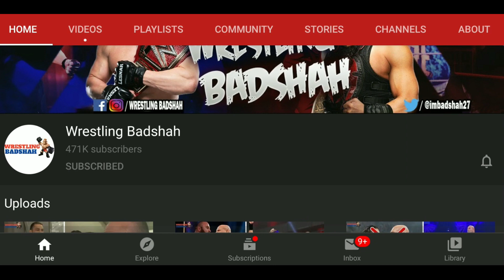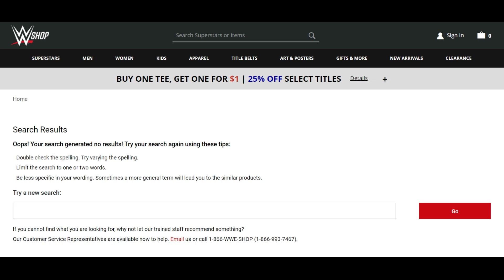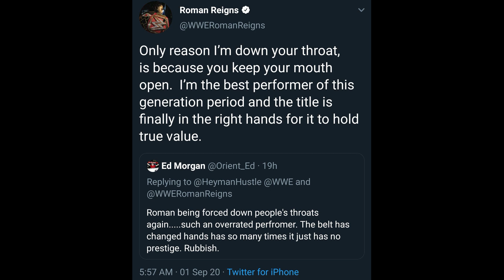Roman Reigns New Look & New Ring Gear?! Brock Lesnar Joining AEW & Leaving WWE?!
Video Prime Topics are as follows:
1. WWE Championship Match confirmed at WWE Clash of Champions 2020.
2. Brock Lesnar Leaving WWE Update.
3. Universal Champion Roman Reigns Update.